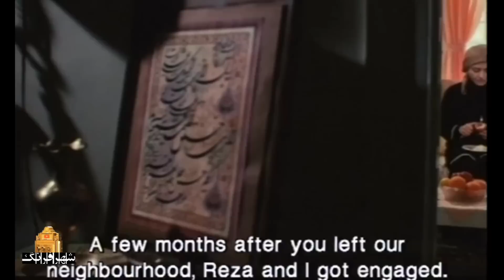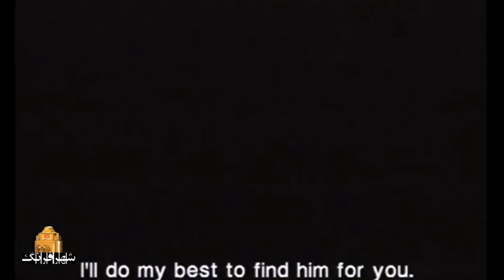مریلا زارعی و لاله اسکندری در فیلم مسیر سبز | Masire Sabz - Full Movie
داستان درباره سفر نگار همسر یک جانباز شیمیایی است که به کمک دوست قدیمی اش ژانت، همسرش رضا را برای مداوا از تهران خارج می‌کنند. ربوده شدن همسر مجروح نگار آغاز ماجراهایی است که خط سیر داستان را رقم می زند.
بازیگران:
مریلا زارعی، لاله اسکندری، احمد مهرانفر، سیامک احصایی، کارن گاوافیان و لرتا پطروسیان

کارگردان: عباس رافعی
نویسنده: عباس رافعي
تهیه کننده: عباس رافعي

سال پخش: 1385
ژانر: اجتماعی
The story is about the travel writer's wife of a chemical veteran who, with the help of his old friend Jeanette, takes his wife Reza out of Tehran for treatment. The kidnapping of Majroh Negar's wife is the beginning of the adventures that determine the course of the story.
Film Masire Sabz - Full Movie

Cast:
Merila Zarei, Lale Eskandari, Ahmad Mehranfar, Siamak Ahassai, Karen Gavafian and Lorta Petrosian.

Director: Abbas Rafei
Author: Abbas Rafei
Producer: Abbas Rafei

Release: 2016
Genre: Social